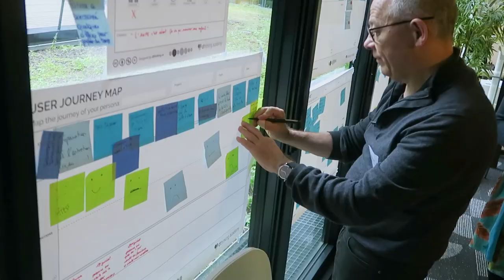Atelier design thinker - L'itération comme clef du succès